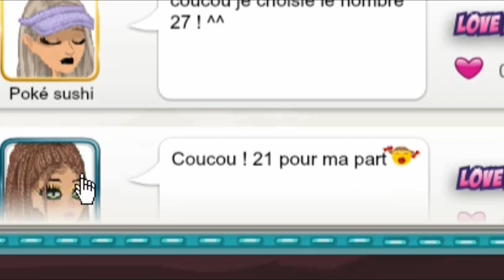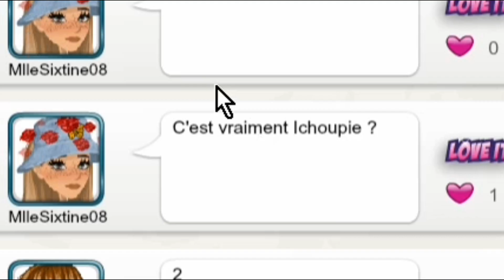JE VOUS ENVOIE DES CADEAUX !🎁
Bienvenue jeune cactus ...🌵 ?
Comment ça tu n'est pas un cactus ? Tu veux en devenir un ?
Merci de regarder mes vidéos ça fais trop plaisir !
Objectif 2000 abos !

🌵Discord perso : Ichoupi#2434

🌵Mon utip pour toute sorte de soutien !

🌵Minia, pdp, banière : Photoshop

🌵Live : StreamYard

Bisous bisous 💋 (gossip girl)